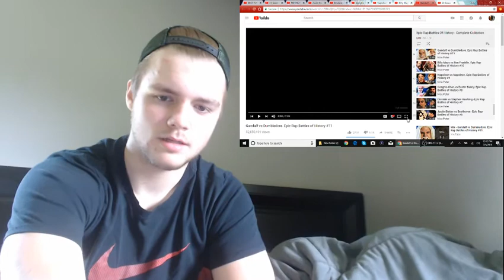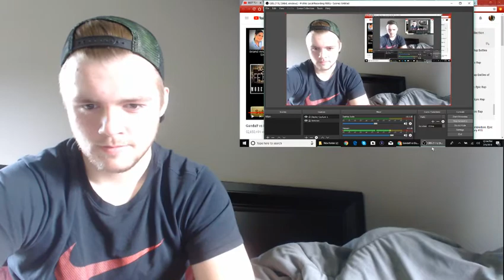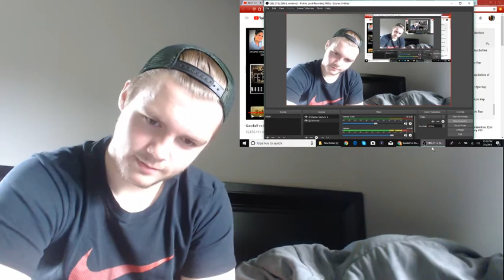Gandalf vs Dumbledore. Epic Rap Battles of History #11 - Reaction (ft. Invisible Matt)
If you wanna see more of Epic Rap battles of history let me down down the comment section below if you want more invisible Matt hit the like button and subscribe if you’re new for more content always coming.